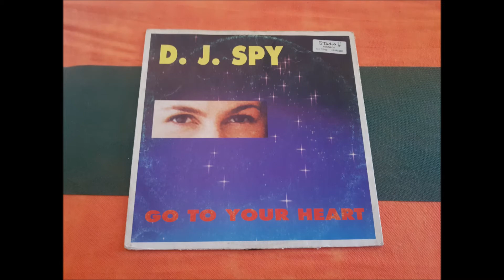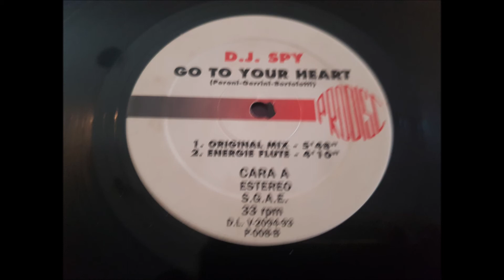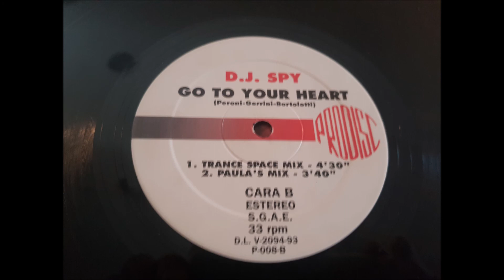D.J. SPY.(GO TO YOUR HEART.(ORIGINAL MIX.)(12''.)(1993.)